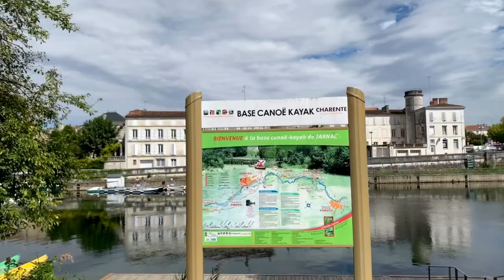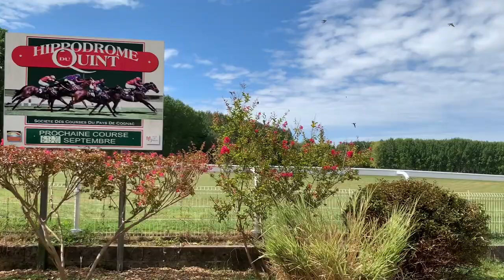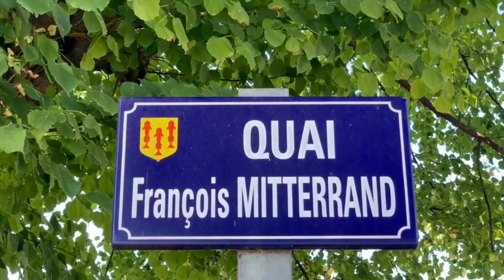Le long de la Charente* par une belle journée d’été avec nos amis Sylvaine et Jean-Claude 👍😀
Musique 🎶 Higher de Chad Lawson
Une journée inoubliable avec nos amis Sylvaine et Jean-Claude, pic-niquer au bord de la Charente, un pur moment de bonheur partagé... 👍😀
Riche en découvertes, la vallée de la Charente est ponctuée de sites remarquables tels Angoulême, Cognac, Jarnac, Bassac et son abbaye ou encore Verteuil-sur-Charente.
Autre lieu à ne pas manquer : Saint-Simon, un village situé au bord du fleuve où furent autrefois fabriquées les gabarres, ces bateaux traditionnels utilisés pour le transport de marchandises. Un circuit fléché permet de découvrir les témoignages de ce riche passé. Et pour en savoir plus, une visite de la maison des Gabarriers, qui retrace notamment l'histoire du fleuve et la fabrication des gabarres, s'impose.
Pour partir à la rencontre du merveilleux patrimoine naturel et bâti de la vallée de la Charente, rien de tel qu'une balade à pied ou à vélo sur les chemins de halage, qu'une croisière en bateau ou qu'un tour en canoë-kayak sur les eaux du fleuve.
La Charente se jette dans l'océan Atlantique par une large embouchure entre Fouras et Port-des-Barques en aval et au sud de Rochefort. Le fleuve est classé navigable sur 196 km (dont 103 classés en maritime) depuis Montignac situé à la cote 40 m, mais surtout depuis Angoulême à la cote 29 m jusqu'à l'océan Atlantique.
Les hommes de Néandertal ont vécu le long de la Charente et de ses affluents, d'environ 230 000 ans Avant le présent à leur extinction. Des restes de prénéandertaliens ont été retrouvés sur le site de Montgaudier sur la Tardoire près de Montbron, sur le site de La Chaise (la grotte Suard a livré des os d'enfants), et sur le site atelier de Fontéchevade. De très nombreux néandertaliens ont vécu en Charente, dans la grotte de Rochelot à Saint-Amant-de-Bonnieure, dans la vallée des Eaux-Claires tout près d'Angoulême, sur la rive droite du Voultron au site de La Quina, près de Villebois-Lavalette à Gardes-le-Pontaroux, qui a livré les restes fossiles de 27 néandertaliens, adultes et enfants, dans la grotte à Melon près de Châteauneuf-sur-Charente et en Charente-Maritime à la Roche à Pierrot, près de Saint-Césaire, qui a livré en 1979 un squelette néandertalien associé à un ensemble d'outils châtelperronien. Dans cette région, les néandertaliens ont probablement été contemporains des premiers Homo sapiens[22].
Sur la Tardoire, la grotte du Visage à Vilhonneur est une cavité ornée de peintures du paléolithique ; la grotte Marcel Clouet, près du confluent de l'Antenne avec la Charente, a livré plus de 100 outils et 200 objets, bifaces, pointes, racloirs attribués au Moustérien de tradition acheuléenne et la Chaire à Calvin à Mouthiers-sur-Boëme un abri sous roche et un bas-relief magdalénien.
La Charente était facilement navigable à l'âge du fer grâce au petit gabarit des embarcations de l'époque, et servait au transport du sel. La découverte de pirogues monoxyles en donne la preuve. Le port maritime des Celtes Santons se trouvait à son embouchure qui était alors un estuaire très profond et très découpé. Saintes, Cognac et Jarnac étaient des ports gallo-romains importants. Ausone célèbre la Charente et des chroniqueurs romains témoignent d'un important trafic fluvial. Ptolémée au iie siècle trace les coordonnées du portus Santonum, le port maritime des Santones à l'embouchure du fleuve[15].
Les Vikings remontent la Charente vers 850, et détruisent Saintes et Angoulême. Dans la période qui va suivre, les hauteurs sur le fleuve vont se couronner de castrums qui seront ensuite rebâtis en pierre formant une suite de châteaux-forts, pour la plupart détruits durant la guerre de Cent Ans, le fleuve servant de frontière durant certains épisodes.
Durant le Moyen Âge, la Charente et ses affluents se couvrent de constructions, moulins, canaux, écluses. Ces divers travaux et les aménagements de chemins de halage, de quais, de dépôts, permirent la navigation jusqu'à Cognac au xe siècle puis jusqu'à Angoulême au xve siècle. Cognac et Basseau à Angoulême sont attestés comme ports saulniers à la fin du xie siècle. Les gabares franchissaient les barrages des moulins par des pertuis. C'est François Ier qui a ordonné la construction de ces pas ou pertuis, écluses primitives sous forme de portes mobiles nommées aiguilles.
Citation : « La Charente est le plus joli ruisseau de mon royaume ». Cette phrase est attribuée selon les sources, tant à Henri IV qu'à François Ier, et plus probablement au second, né à Cognac, sur les rives du fleuve.
Source Wikipedia.